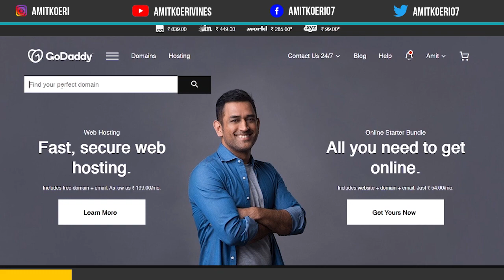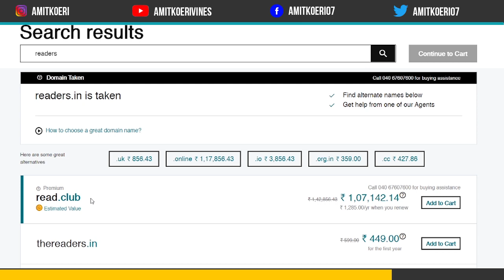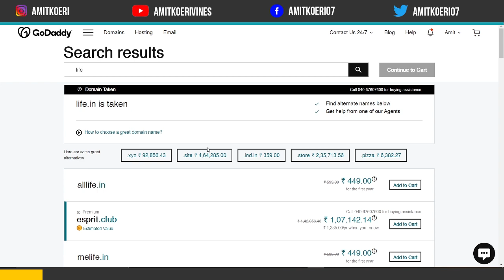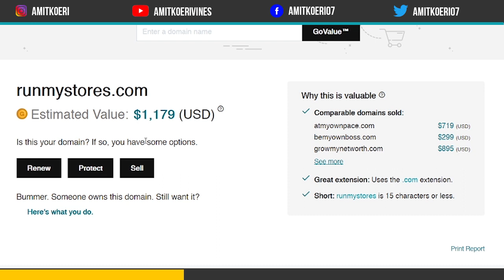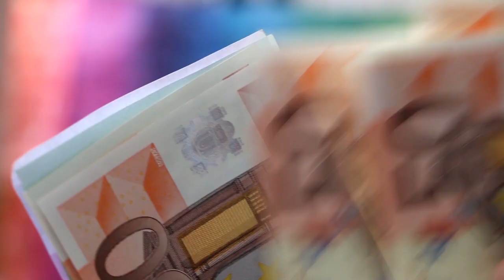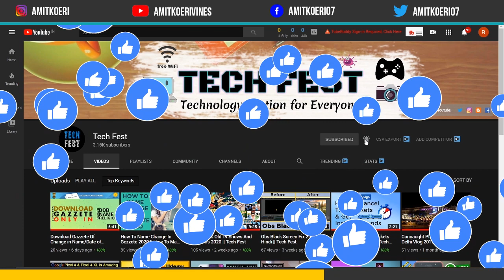[Sell Domain on Godaddy Free] Domain Name Value Appraisal Program 2020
How To Sell Domain Names on Godaddy Auction and Earn money 2020 || Complete Procedure in Hindi.

Welcome friend's in this video I will show you how to sell your .com domain on GoDaddy using Godaddy Domain Value Appraisal Program 2020

●▬▬▬▬▬▬▬▬▬▬๑۩۩๑▬▬▬▬▬▬▬▬▬▬●

●▬▬▬▬▬▬▬▬▬▬๑۩۩๑▬▬▬▬▬▬▬▬▬▬●

●▬▬▬▬▬▬▬▬▬▬๑۩۩๑▬▬▬▬▬▬▬▬▬▬●

●▬▬▬▬▬▬▬▬▬▬๑۩۩๑▬▬▬▬▬▬▬▬▬▬●

●▬▬▬▬▬▬▬▬▬▬๑۩۩๑▬▬▬▬▬▬▬▬▬▬●

●▬▬▬▬▬▬▬▬▬▬๑۩۩๑▬▬▬▬▬▬▬▬▬▬●